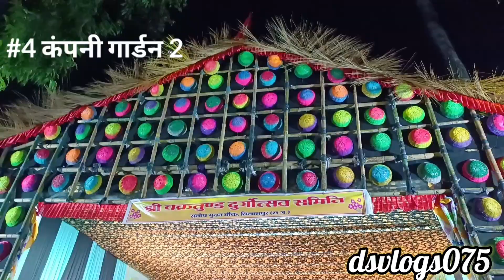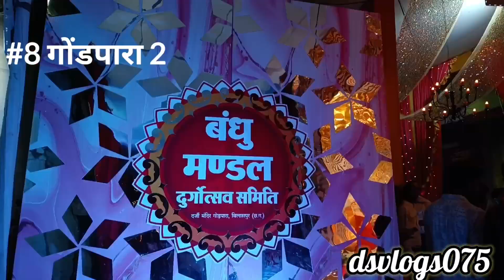Bilaspur Durga Pandal 2022 🤩 | माँ दुर्गा दर्शन पूरे बिलासपुर का 🤩 | Navratri vlog 2022 Bilaspur🤩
Deepak sahu vlogs075
नमस्कार साथियो स्वागत करते हैं आपका हमारे यूट्यूब परिवार में मुझे आशा है कि आपको ये वीडियो पसंद आया होगा तो उम्मिद है आप अपने भाई के चेनल को जरूर सब्सक्राइब करेंगे और हमारे साथ आगे जुड़े रहेंगे धन्यवाद

bilaspur durga pandal
bilaspur durga murti 2022
bilaspur durga pandal 2022
bilaspur durga darsan 2022 l bilaspur durga pandal 2022 bilaspur durga l bilaspur durga 2022
bilaspur durga puja 2022
durga jhaki Bilaspur
ये क्या हुआ बिलासपुर झाकी में डीजे को तोड़ ही दिया || Durga jhaki 2022 Bilaspur Chhattisgarh

माता का मूर्ति तक तोड़ दिया Bilaspur jhanki 2022 | Bilaspur Durga Visarjan 2022 | Durga visarjan

bilaspur durga pooja 2020
durga puja bilaspur
Bilaspur durga pooja
2022 durga puja
durga puja par nibandh
durga puja ke chanda 251
durga puja bhasani
durga chalisa
durga visarjan song
durga visarjan status
durga puja song
durga kavach
durga maa songs
durga amritwani
durga ji ki aarti
durga maa
durga mata photo
durga hai meri maa
durga hai meri maa song
durga mantra

bilaspur jhanki 2022, bilaspur jhanki, bilaspur jhanki 2021, bilaspur durga jhaki 2022, bilaspur durga jhanki,